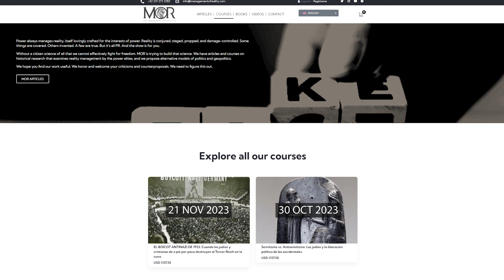Francisco Gil-White Comes to San Diego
Francisco Gil-White previews his March 12 “Semitism vs. Antisemitism” lecture at the San Diego Jewish Academy.